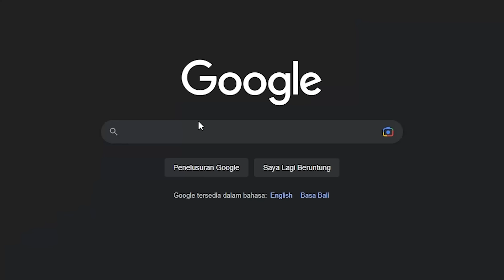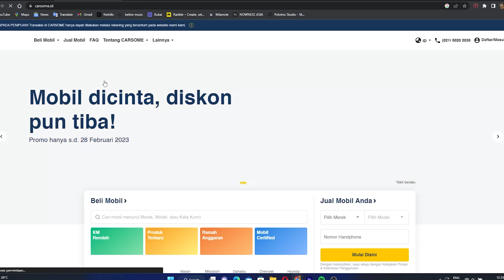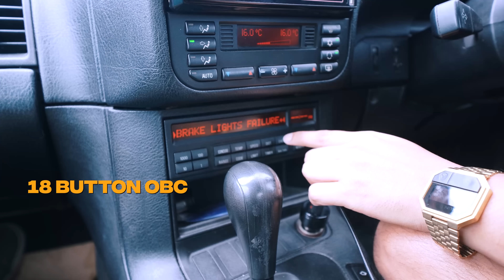BELI BMW E36 TERGANTENG SE-BANDUNG RAYA 105 juta aja!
CARSOME

Semua berawal dari ide, proses belajar, membangun, sabar, dan konsistensi adalah dari sebuah bengkel kecil disebelah rumah gw, karena gw tau gw gak kaya2 banget jadi kalo mau sesuatu ya harus buat, ato minimal harus bangun dari bangke! dan bengkel kecil ini
gw namain @DIRESTORASI semua eksperimen dan karya yang terlahir dari impian2 masa kecil yang baru gw bisa realisasikan sekarang.
dari sini gw paham bahwa proses belajar dan konsistensi adalah segalanya!

Sebuah Segmen idealis dari gw Arind Kunto.
Gw sajikan buat lo semua
selamat datang di